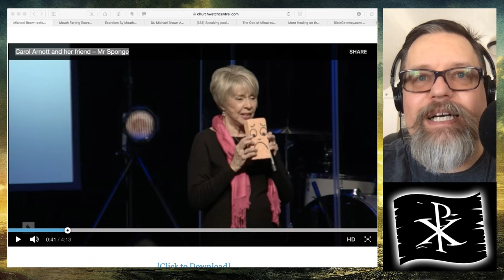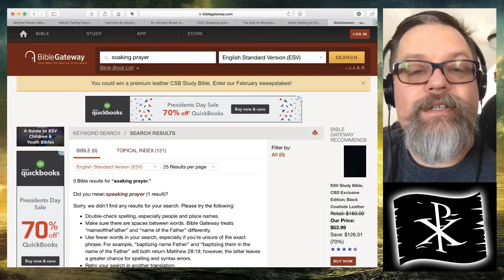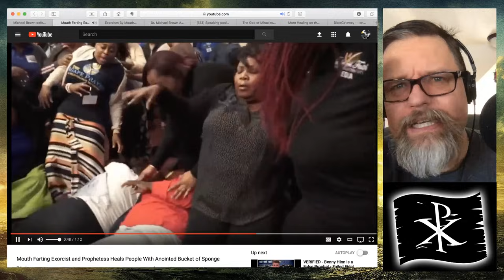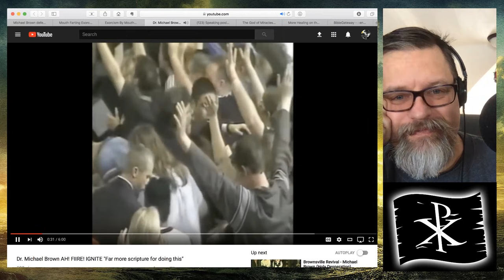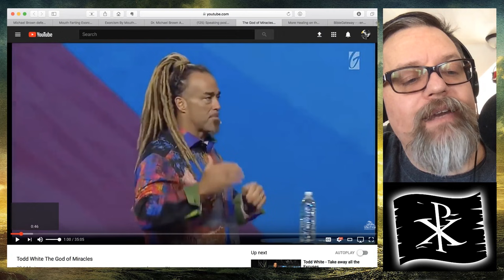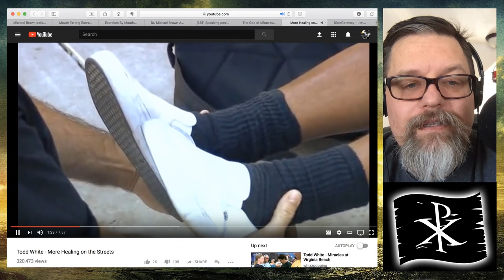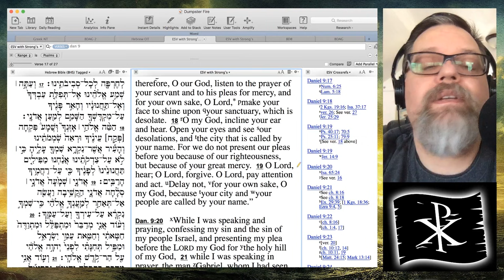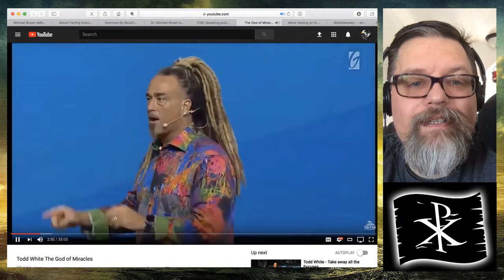DUMPSTER FIRE: Carol Arnott Waterboards Mr. Sponge